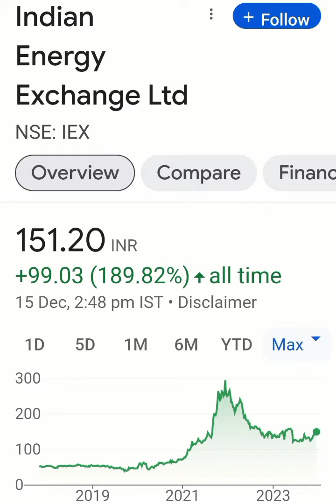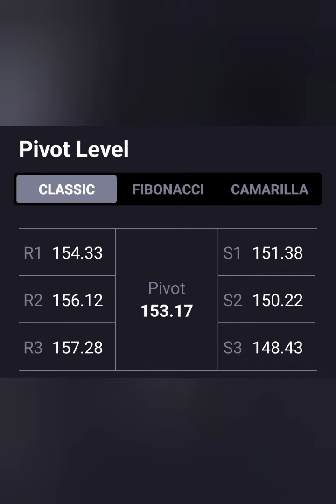IEX LTD SHARE LATEST NEWS💥Long term Target=200+💥आगे क्या करे📉Buy Hold Sell📈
iex share
iex share results